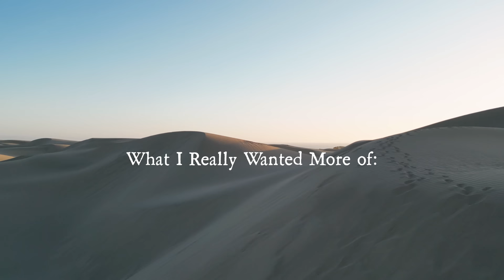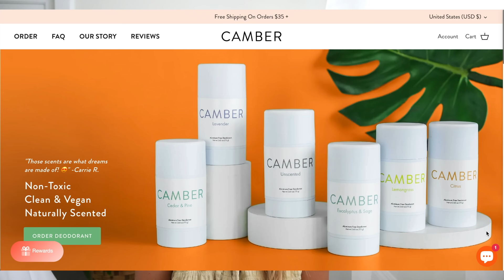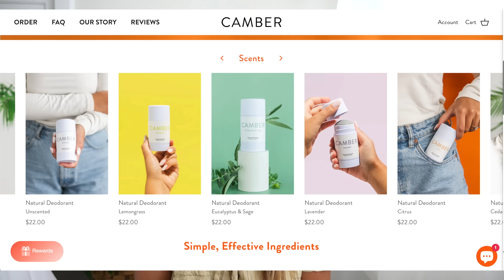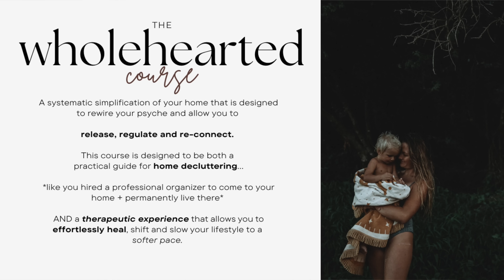easy minimalist habits to OWN LESS STUFF 📦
I discovered minimalism as a new mom with too much on my plate... I remember hearing that the average American home contains roughly 300,000 material items.  And the irony was that no one has enough time in their life to manage that much stuff I realized that all the excessive shopping, decorating, storing, and organizing was creating a life of anxiety, comparison, distraction, tension, and debt.
What I really wanted more of:
-more mental capacity to enjoy motherhood
-more energy to play and be outside
-more rest and high-quality sleep
-more money in my savings account
-more conversations where I was really engaged and excited instead of exhausted
-more traveling with my kids
-more ideas
-more of my weird sense of humor
-more balance groundedness and authenticity

--WHOLEHEARTED | Hit REFRESH with a deep dive, slow living life transformation

-Mentioned/Shown:
Bullet Journal
Bullet Journal Pen

If you're new here, welcome! I'm Madi, creating videos about minimalism and slow living every Tuesday or Wednesday. In my videos you will see my minimalist home, my capsule wardrobe, decluttering, inspiration for slow living with kids, intentional living, minimalist finances, things I no longer buy, things I no longer own, things I buy more of as a minimalist, and just overall my passion and inspiration for simple living!

Chapters:
00:00 why I love owning less
01:17 wants vs needs list
03:34 high-quality natural deodorant - CAMBER
05:06 communicating openly with family
06:03 shame around keeping gifts
07:00 imperfect purchases
08:07 quality over cheap
09:55 life-changing perspective shift
12:48 creating the life you want